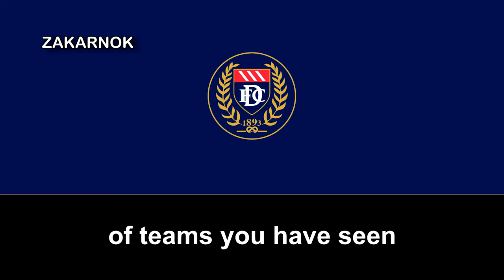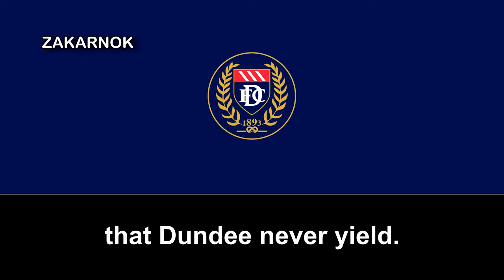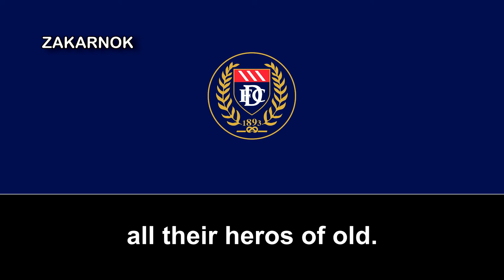Canción del Dundee FC: "Up wi' the bonnets"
"Up wi' the bonnets" es una canción del dicho club escocés de los años 60's, posiblemente en los mediados del dicho año.